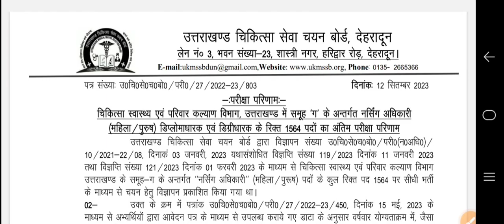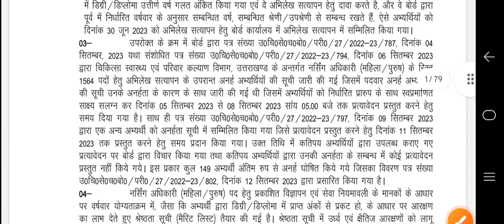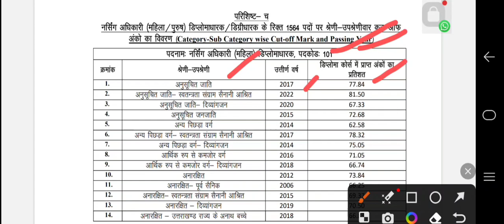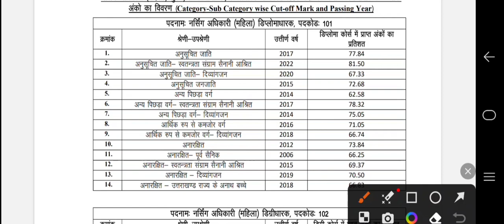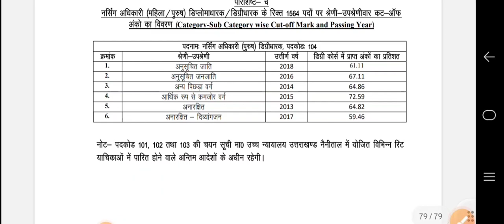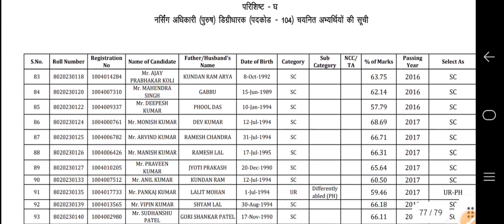Uttarakhand Nursing Officer भर्ती का Result जारी || सभी को बहुत बहुत बधाई